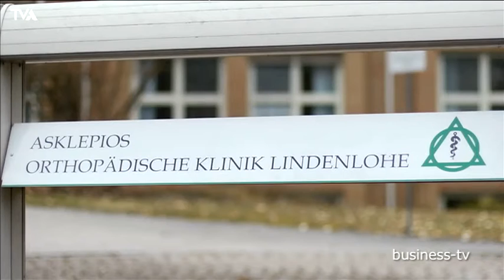Wirbelsäulenzentrum Oberpfalz – Asklepios Orthopädische Klinik Lindenlohe - Teil 3: Bandscheibe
Die Wirbelsäule ist das tragende Element in unserem Körper. Sie gibt uns Stabilität und Halt. Ist auch nur ein kleiner Teil krank oder verletzt, gerät schnell das gesamte System ins Wanken. Das Team des Wirbelsäulenzentrums Oberpfalz hilft unseren Patienten wieder zurück zu einem Leben mit mehr Beweglichkeit und weniger Schmerzen.